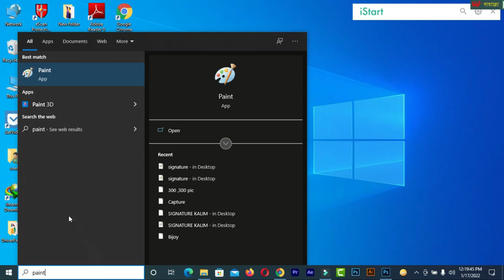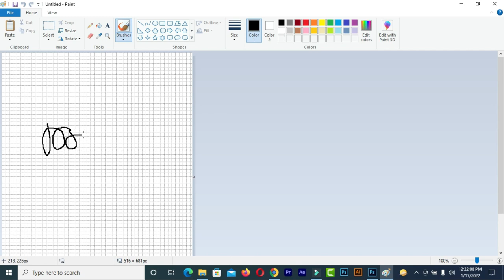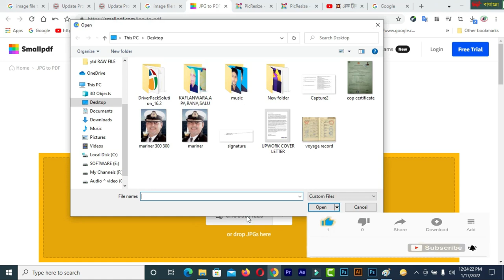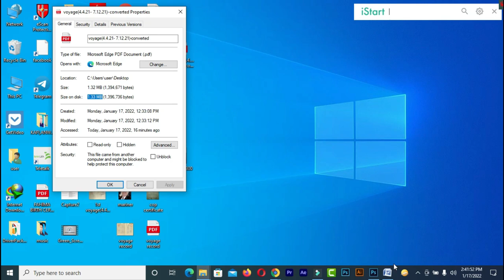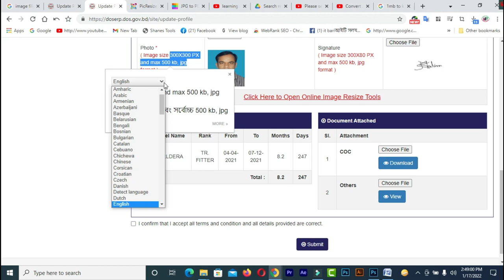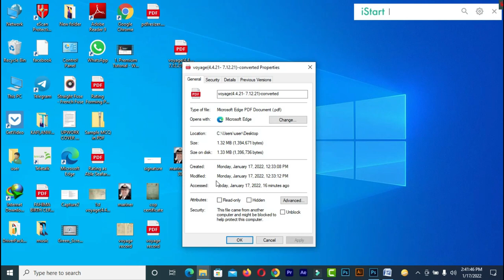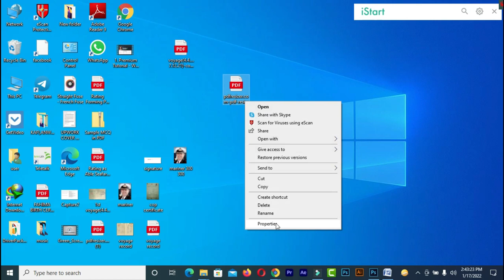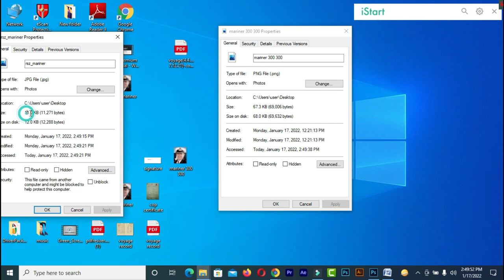How To Convert JPEG To PDF File for your COP Exam 2022. image, sign resize. update for cop exam 2022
In this video, you will find How To Convert JPEG To PDF File for your COP Exam 2022. image, sign resize. update for cop exam 2022

COP এর যাবতীয় Help এর জন্যে যোগাযোগ করুন । Comment করুন ।

### MY BLOGS:
1. BLOG SPOT—kalimctg blogspot com
3. WEB DESIGN TUTORIAL & KNOWLEDGE:-
1. How to create a Fiverr account on android easily
2.9 free trusted sites for selling Logo-2019 II Amazing sites for selling logo
3.ঘরে বসে অনলাইন সার্ভে করে দৈনিক 12 ডলার ইনকাম করুন Best Online Surveys 2020
4.Need Donation For Education Top 16 Crowdfunding Sites for College and Educational expenses
5.Spin & Earn Money App Bkash App Payment | Online Income Bangla 2019
6. প্রতিদিন Zalinks থেকে অন্তত ৫ ডলার ইনকাম করুন Iসরাসরি বিকাশ পেমেন্ট নিন I BEST Copy Paste Typing-2020
7. বিকাশে ৫০ হাজার টাকা ইনকাম I Bkash Make Money Online 2020 I Online Income BD Bkash Payment.
8. how to sign up on 4 Microworkers websites to earn More -2019
9. Upwork English spelling test (US version) answers 2019
10. Upwork English spelling test (U.K version) and Answers 2019
11. 2019 Upwork Readiness Test and Answers ( GET 5 out of 5)

12. ৯ টি সাইট থেকে ফ্রিতে সহজে লাখ টাকার আর্থিক অনুদান নিন ।
13.9 free trusted sites for selling Logo-2019 II Amazing sites for selling logo
14. KajKey  -থেকে-আয়-করবেন-যেভাবে II how to earn by BID on KajKey
15.10 best & free fundraising websites for all-2019 II fundraising websites